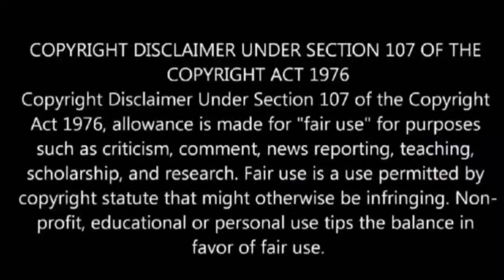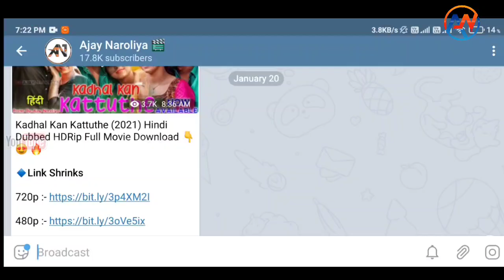One Way Ticket Hindi Dubbed Full Movie 2021 | Confirm Release Date | Prithviraj Sukumaran